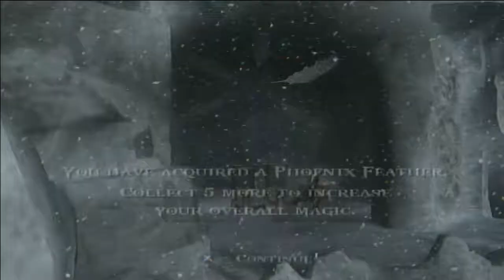God of War 2: Taking Breath of the Wilds Move Set -Part 7-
Welcome to My Playthrough of God of War 2

 Beej.mp4
 Brandon.d.johnson